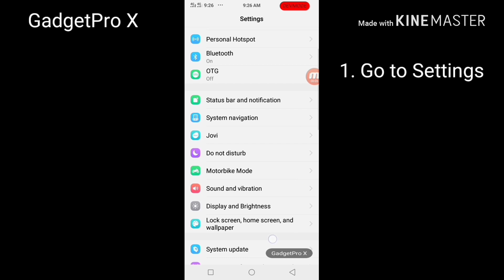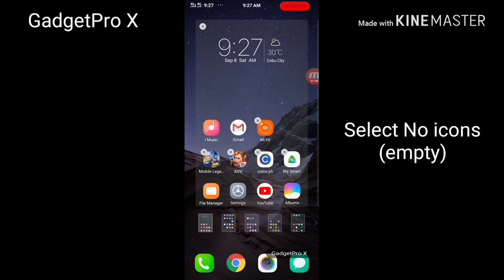v#6 How to: Fully hide navigation keys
How to: Fully hide navigation keys

This is a quick tutorial on how to fully hide your navigation keys. This may work on most vivo and oppo phones.